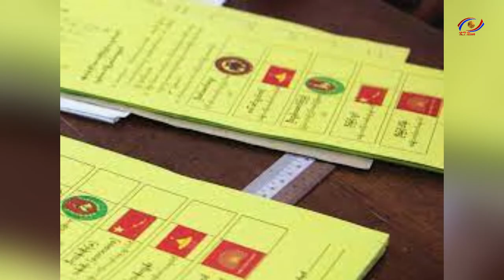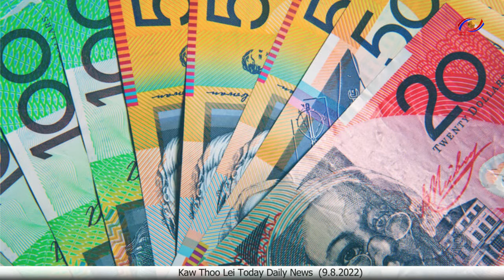KT News 9 8 2022